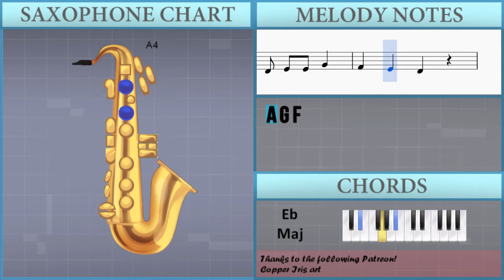How to play I'm A Little Teapot by George Harry Sanders on Alto Sax (Tutorial)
The easiest way to learn how to play I'm A Little Teapot by George Harry Sanders on the alto sax. It's a alto sax tutorial for I'm A Little Teapot by George Harry Sanders.

EasyMusicLesson teaches you to play the your favorite instrument, through easy and simple animation so that you too can learn how to play I'm A Little Teapot by George Harry Sanders on the alto sax easily. A alto sax tutorial with visual animation graphic.

Notes of the tutorial:
D4 E4 F#4 G4 A4 D5
B4 D5 A4
G4 G4 A4 F#4 D4
E4 E4 F#4 D4
B4 D5 A4 A4
D5 D4 E4 E4 G4
F#4 E4 D4